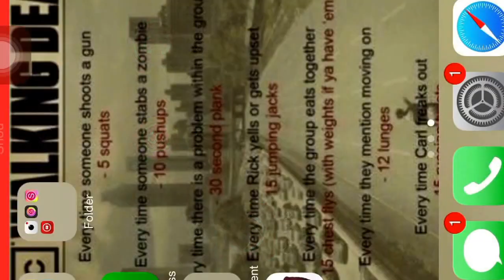CLASH OF CLANS IT FINALLY WORKED, FAIL HOG RAID AND GOD REPLAY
I hope you guys are ok with me not editing these videos because it just glitches out and looks weird so I'm sorry about that but I hope you enjoyed it